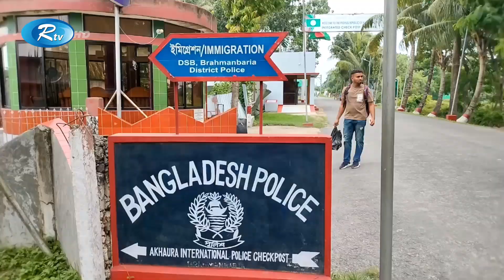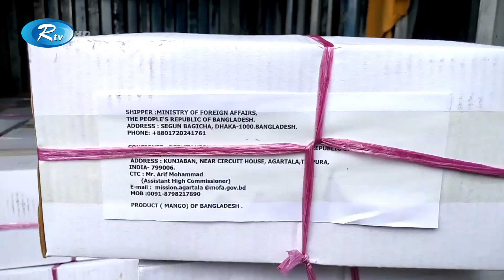ত্রিপুরার মুখ্যমন্ত্রীর জন্য হিমসাগর আম পাঠালেন বাংলাদেশের প্রধানমন্ত্রী | Mango | Gift | Rtv News